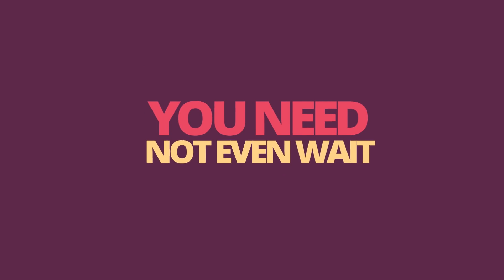You Need Not Even Wait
For over 10 years, we have been challenging the status quo and reordering how business should be done, veering from the conventional methods of marketing products and services.

We challenge the status quo by creating animated explainer videos that target your ideal audience, using indispensable components, such as easy to understand and informative Scripts, Screenplays, Storyboards, Illustrations, Kinetic Text, and Special Effects, while coupling your awesome animated video with catchy music and the best professional voice-over artists in the industry!
Animation is a significant tool for marketing because it brings the message to life and instills a lasting mental memory.

Our core principles are founded upon Walt Disney's Mission Statement and Three Prong Approach.

1. Research your market
2. Understand your market
3. Please your market

Other services we offer:

-PowerPoint Video Training
-Website Designing
-App Designing
-Social Media Animation
-After Effects
-Motion Graphics
-2D & 3D Animation
-Premiere Pro
-Audition
-Illustrator and Photoshop
-Kinetic Typography
-Video Editing
-Children's Book and Illustration